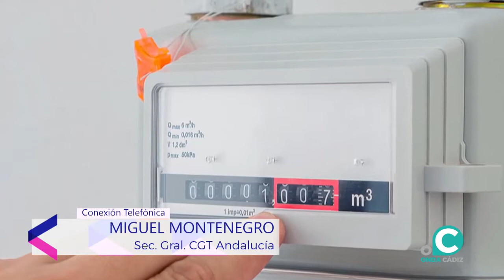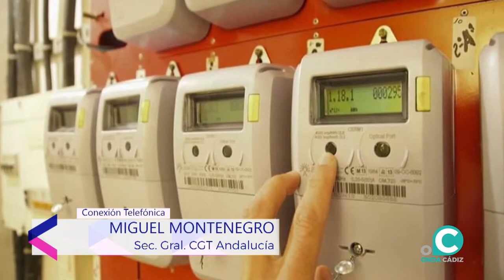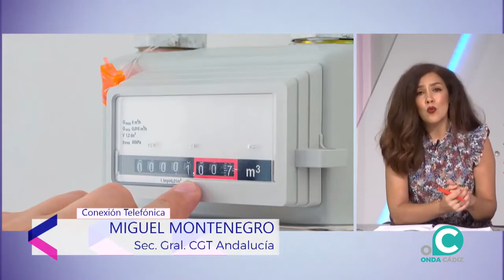Entrevista a Miguel Montenegro por la huelga de consumo del pasado 23 de mayo.